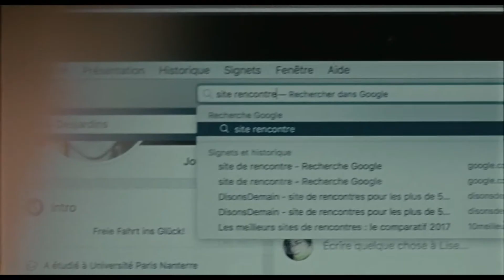L'ÉTREINTE Bande Annonce VF (2021)